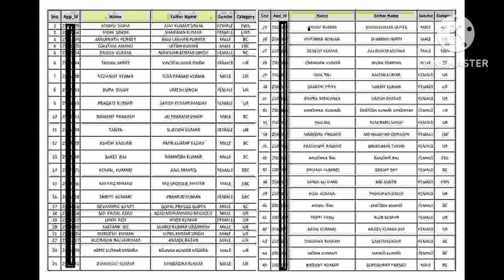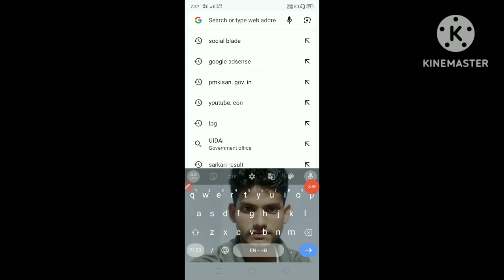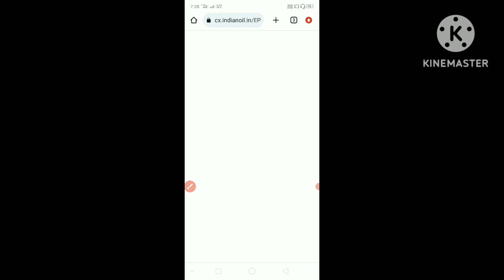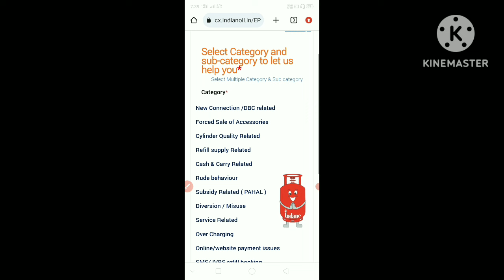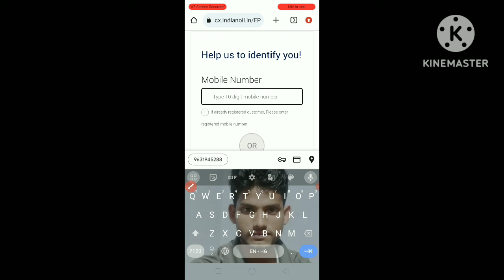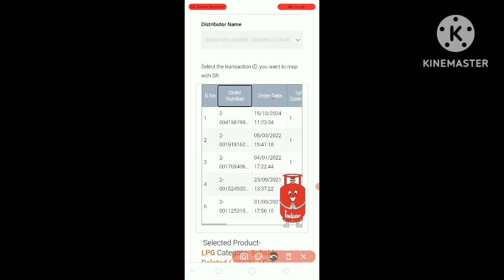अपना गैस सब्सिडी चेक ✔️ करे अपना मोबाइल से !!Check your gas subsidy from your mobile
अपना गैस सब्सिडी चेक करें अपना मोबाइल से
गैस पासबुक में मोबाइल नंबर कैसे जोड़े
गैस पासबुक में मोबाइल नंबर कैसे जोड़ते हैं
मोबाइल से गैस पासबुक में मोबाइल नंबर कैसे जोड़े
गैस सिलेंडर में मोबाइल नंबर कैसे जोड़े
गैस पासबुक में मोबाइल नंबर जोड़े का तारीक
इंडियन गैस में मोबाइल नंबर कैसे जोड़े
HP गैस में मोबाइल नंबर कैसे जोड़े
भारत गैस में मोबाइल नंबर कैसे जोड़े
गैस पासबुक में आधर कार्ड कैसे जोड़े
गैस पासबुक में  आधर कार्ड जोड़ने जोड़ने का तरीका
गैस पासबुक में पैन कार्ड कैसे जोड़े
गैस पासबुक में पैन कार्ड जोड़ने का तरीका
गैस पासबुक में खाता को कैसे जोड़े
गैस पासबुक में खाता को जोड़ने का तरीक

gas connection me mobile number change kaise kare,
gas connection me mobile number link kaise kare,
how to change indane gas login password,
how to change indane gas user name,
how to change mobile number in indane gas,
how to change mobile number in indane gas booking online,
how to change mobile number in indane gas connection,
how to update indane gas mobile number online,
indane gas,indane gas mobile number change,
update mobile number in indane gas
Indane lpg gas connection mobile number kaise change kare
how can I change mobile number in Indane gas connection
Indane gas connection me mobile number kaise badlaye
Indane gas connection mobile number change online 2023
lpg gas connection mobile number change
lpg subsidy

THANK FOR VIRAL VIDEO 🙏🙏🙏🙏🙏